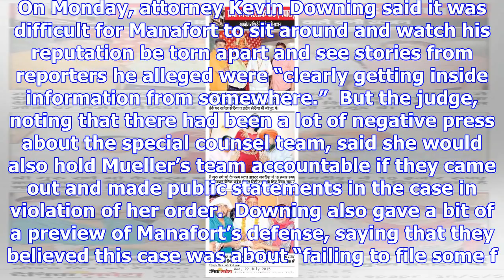Judge warns paul manafort about ghostwriting op-eds and talking to the media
230 WASHINGTON ― A federal judge warned former Trump campaign manager Paul Manafort about communicat...